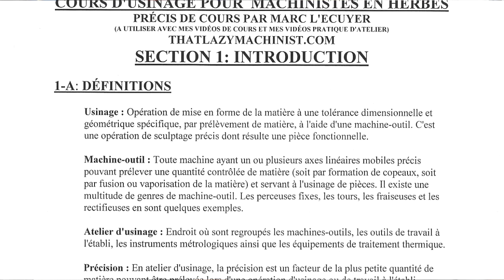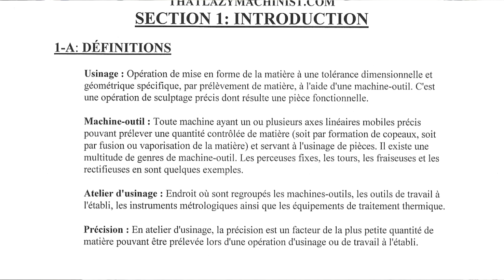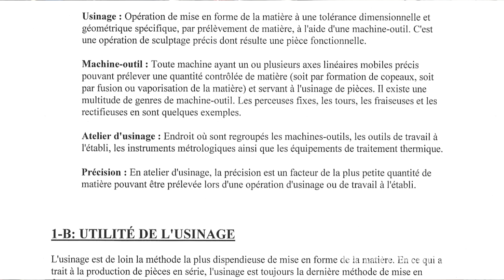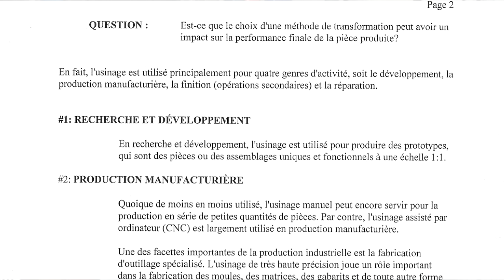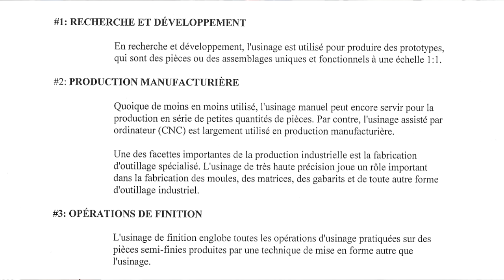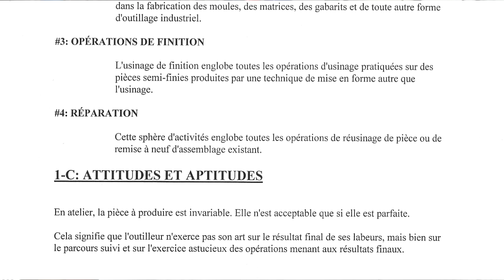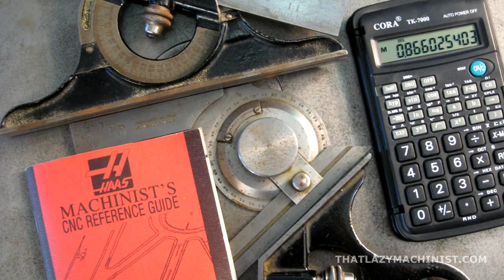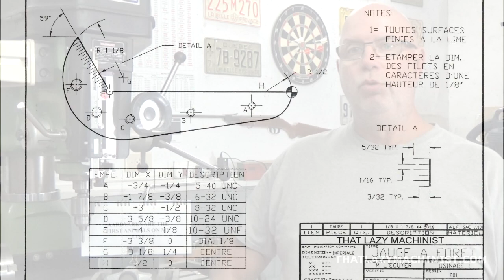LEÇON D'USINAGE #1, INTRODUCTION Marc L'Ecuyer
Première d'une longue série de vidéos qui présentent mes cours théoriques d'atelier d'usinage. Ces vidéos sont complémentaires à ma série de vidéos de projets pratiques ainsi qu'à mes vidéos réponses (petite vite). Toutes mes vidéos se trouvent sur ma page web THATLAZYMACHINIST.COM